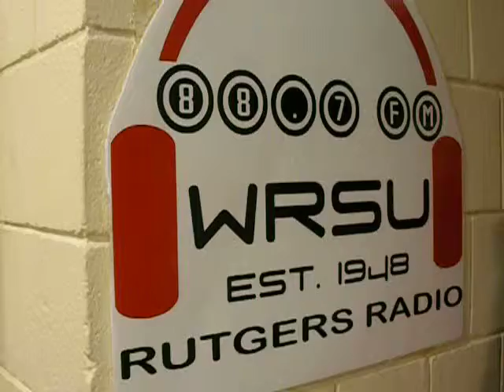kNERO @ WRSU THE SPANGLISH SHOW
Sunday's @ Midnight!!
The SPANGLISH Show!!!
DJ E-ROD & YUNG SPRYNT
TUNE IN!!!